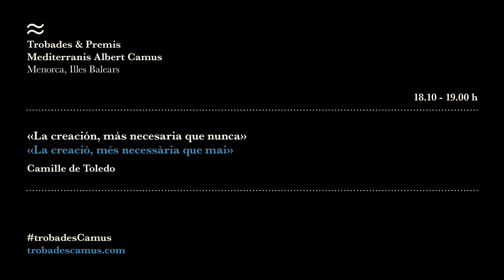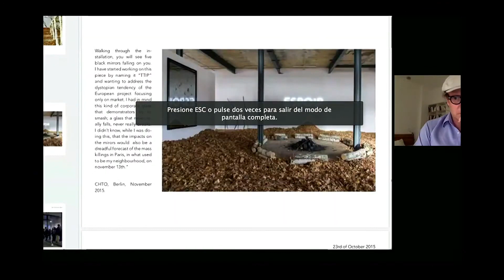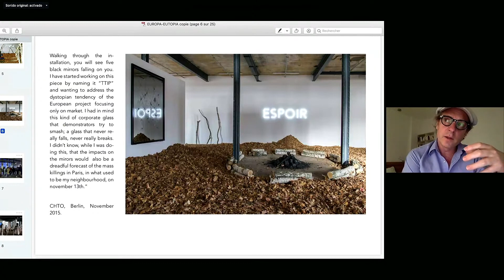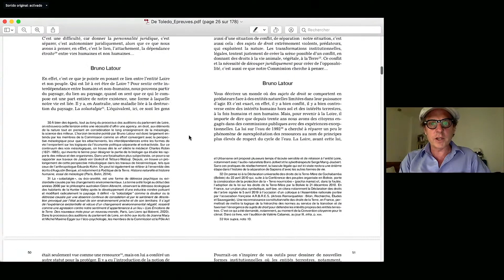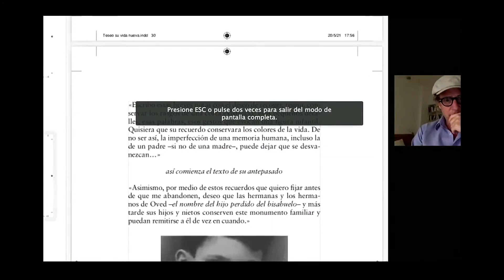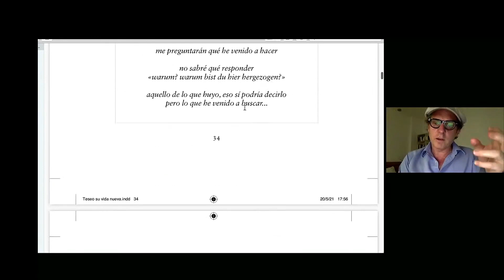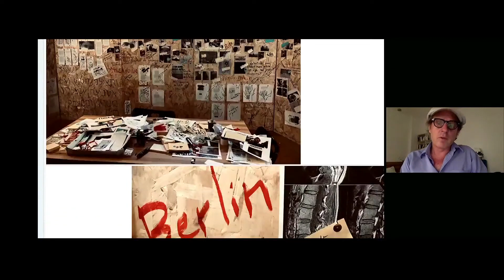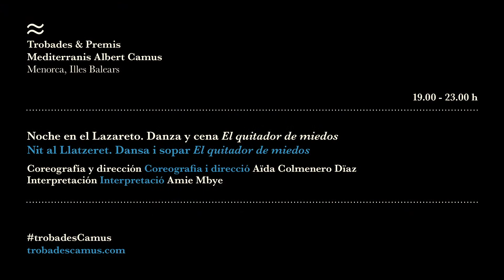«La creació, més necessària que mai». Camille de Toledo - Trobades Camus 2021. Àudio CAT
«La creació, més necessària que mai»
Camille de Toledo
Dissabte 19 Juny 2021.
«L’art no pot ser un monòleg»
Sessió tarda.
Convençuts de la necessitat de crear espais de reflexió i de resistència crítica, les Trobades & Premis Mediterranis Albert Camus presenten la III edició, celebrada a Menorca i que porta per títol «No hi ha vida sense diàleg».

Per Camus «no hi ha vida sense diàleg», i aquest al·legat, que és avui més rellevant que mai, serà l’eix de les terceres Trobades. Desitjam així que aquestes trobades permetin un diàleg fructífer entre dones i homes de diversos orígens geogràfics i culturals, units per l’esperit del Mediterrani, i que ajudin a esbossar, des de Menorca, els camins que condueixin a la realització de la «utopia relativa», tan desitjada per Camus, o al sorgiment de les «utopies realistes» somiades per Abd el Malik.

Només el «diàleg a nivell humà» podria fer-ho possible.
Camille de Toledo és escriptor i doctor en Literatura Comparada. Imparteix classes en el Taller d’escriptures contemporànies de l’ENSAV (La Cambre) de Brussel·les.

És autor d’obres imprescindibles com El haya y el abedul. Ensayo sobre la tristeza europea (Península, 2011), Vies potentielles (Seuil, 2010), L’Inquiétude d’être au monde (Verdier, 2012) i Le livre de la faim et de la soif (Gallimard, 2017). Premiat per la Fundació Michalski, de la Villa Médicis. El seu últim llibre, Thésée, sa vie nouvelle, editat a principis de 2020 per l’editorial Verdier, va ser finalista del Premi Medicis i del premi Goncourt.
📺  Fragments destacats:
0:00 Inici
1:17 Intervenció de Sandra Maunac, Directora de les Trobades & Premis Mediterranis Albert Camus
4:17 Inici de la conferència de Camille de Toledo